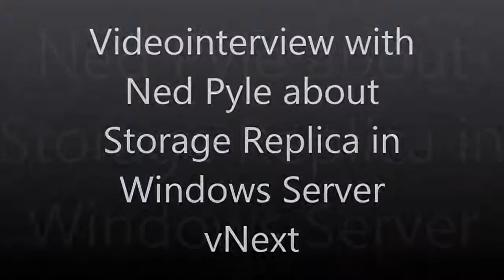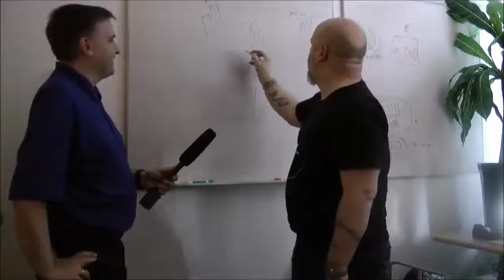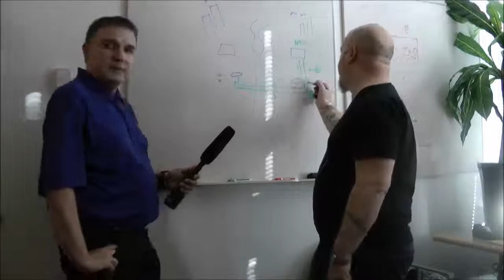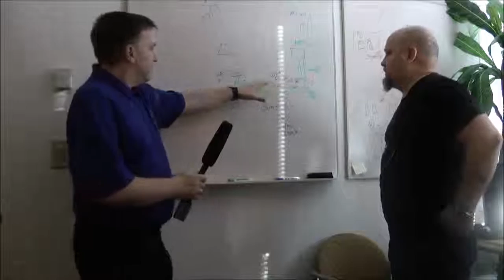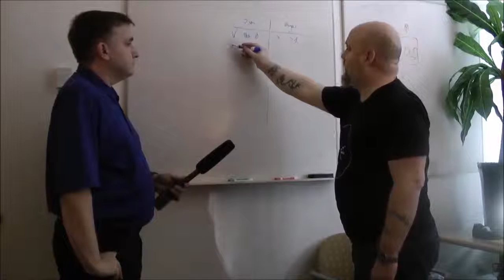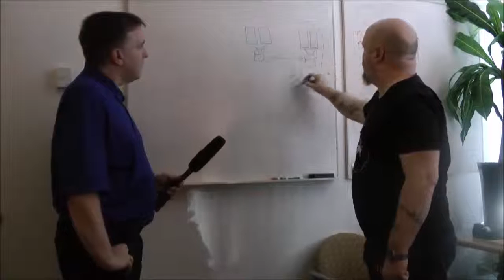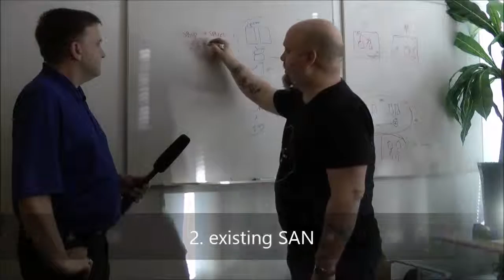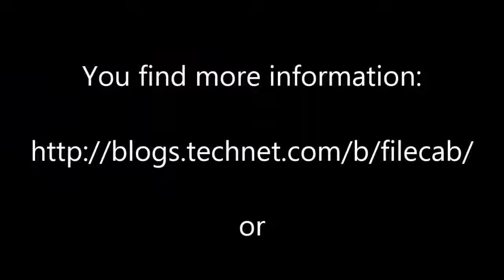Videointerview with Ned Pyle about Storage Replica in vNext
In January I had the chance to talk to Ned Pyle (Senior Program Manager in the High Availability and Storage Group) about the new great feature Storage Replica in vNext. He talked about Synchronous and Asynchronous Replication and even explained the concept quite detailed at the whiteboard. This of course took a while and so the interview is over 30 Minutes. I hope you enjoy it like I did!